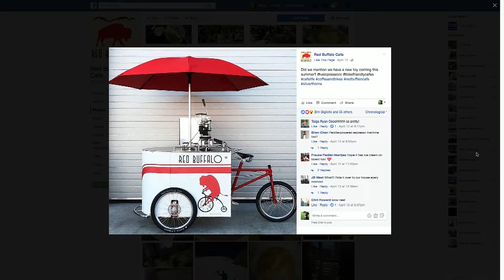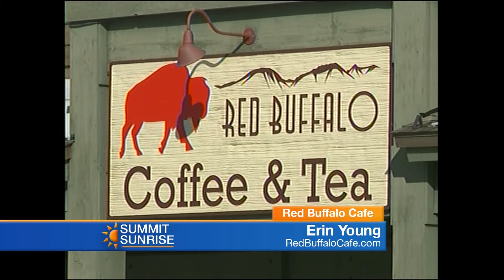SS 4 24 17 Red Buffalo Cafe